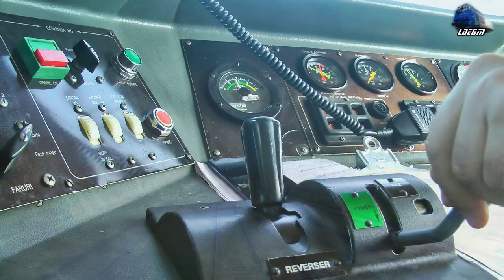Cabview EGM621 Führerstandsmitfahrt - La Drum/on the Run in Munții Apuseni Mountains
1:Calatorie cu Jimmy prin Defileul Crisului Repede/Ride with Jimmy Through Crisul Repede`s Canyon